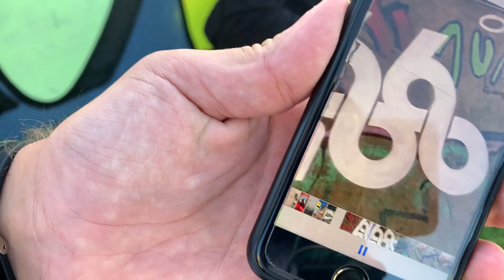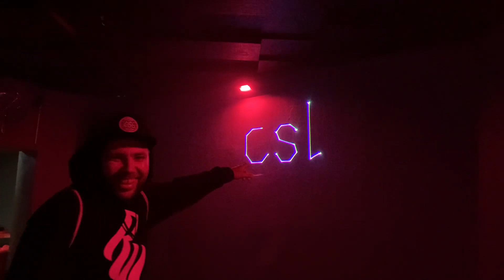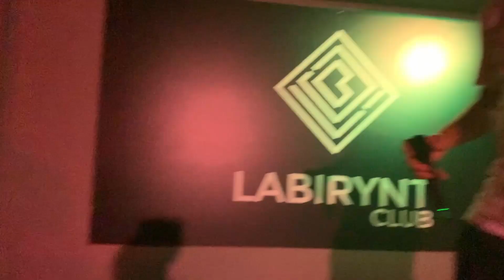MAESTRO OFFICIAL w Szczecinie (support przed O.S.T.R.)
Relacja z wyjazdu do Szczecina na koncert + support przed O.S.T.R.

Big Up to my crew! Odrobas, Wuber, O.S.T.R., Haem!

Wielkie dzięki WINNY LIVE za ten film.

ONE!